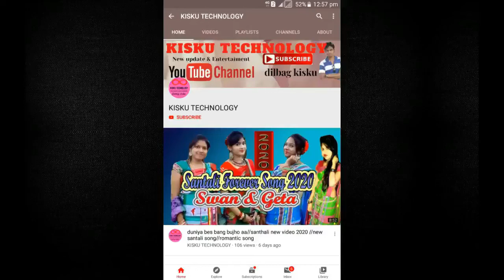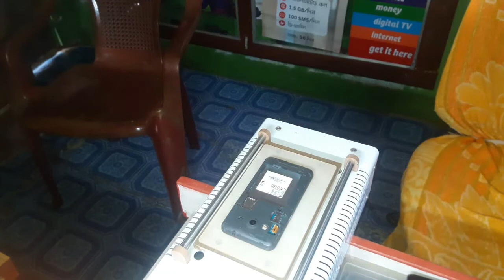how to change touch samsung Galaxy core2/folder Change/Folder glass Replacement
Samsung Galaxy Core2 Touch glass Change/Folder Change/Touch Glass

Please - Like this Video & How it is tell us with - Comment box.

This video or audio is made just for Promotional & non-commercial purposes. No copyrights infringements intended. Dear artists and producers!

 ?? KISKU TECHNOLOGY ??